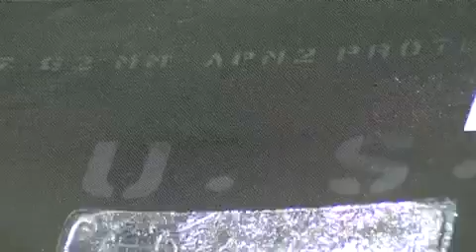Russian troops destroyed the remaining Ukrainian troops who refused to surrender. this is the result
A unit of the Armed Forces of Ukraine, which did not want to voluntarily lay down its arms, was driven out of fortified positions as a result of the assault.

Retreating, the nationalists left military equipment, small arms, anti-tank systems, grenade launchers and a large amount of ammunition on the positions, and also threw more than 20 bodies of dead servicemen of the Armed Forces of Ukraine.

The fortified area had an extensive network of trenches and trenches, armored firing points, long-term fortifications, including buried concrete bunkers.